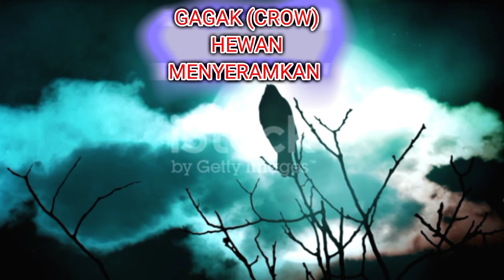Burung Gagak Hewan yang menyeramkan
Mendengar suara gagak kerap dikaitkan sebagai tanda buruk yang akan terjadi di sekitar orang yang mendengarnya. Bahkan banyak orang yang percaya kalau suara burung gagak dipercaya menandakan akan adanya orang meninggal dunia. Namun tahukah kamu bahwa mendengar suara, burung gagak tak selamanya buruk.

anakan burung gagak.